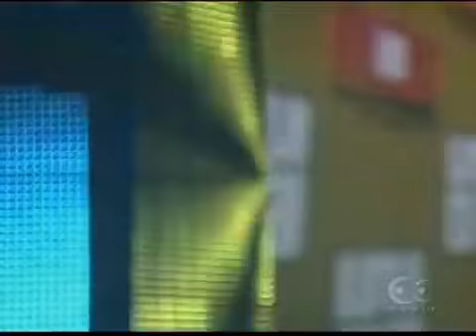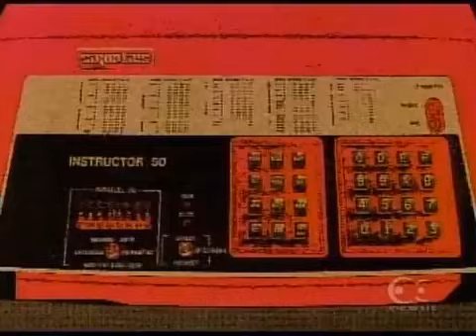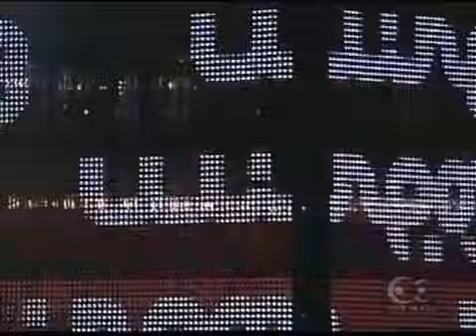Takkyu Ishino Live @ WIRE03 in Japan 30 08 2003 YouTube2